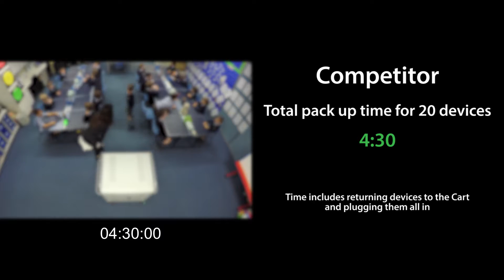LocknCharge Pack-up Time-Save Comparison Video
LocknCharge carts save teachers an average of 60 minutes per week or 35 HOURS per year on device pack-up time alone!